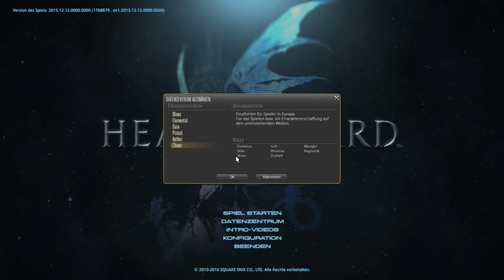Final Fantasy 14 ⚔️ Eine neue Heldin in Eorzea (Charaktererstellung) ⚔️0⚔️ Let's Play ⚔️ FFXIV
🔥 Taucht ein in die Welt von Eorzea mit mir, Tara Eisenseele, als wir uns auf eine epische Reise in "Final Fantasy 14" begeben. In dieser Let's Play-Episode ⚔️ "Eine neue Heldin in Eorzea" ⚔️ widmen wir uns der spannenden Aufgabe der Charaktererstellung. Seid dabei, wie ich meine Spielfigur Tara Eisenseele zum Leben erwecke, eine kühne Miqo'te mit der Anfängerklasse Faustkämpfer, die bereit ist, ihr Schicksal in diesem fesselnden MMO zu erfüllen.

🎮 Was macht "Final Fantasy 14" so besonders? Es ist nicht nur ein Spiel, sondern eine Welt voller Abenteuer, Magie und unvergesslicher Charaktere. Als eines der führenden MMORPGs bietet FF14 Spielern die Möglichkeit, ihre eigene Legende zu schreiben – und Tara Eisenseele ist bereit, ihre Geschichte zu beginnen.

💡 In dieser Episode erhaltet ihr einen detaillierten Einblick in den Charaktererstellungsprozess, meine Gedanken zur Auswahl der Rasse Miqo'te und warum ich mich für die Klasse des Faustkämpfers entschieden habe. Perfekt für Anfänger und Wiedereinsteiger in FF14, die einen tiefen Einblick in die ersten Schritte im Spiel suchen.

Euer Feedback ist Gold wert, also hinterlasst gerne Kommentare und lasst uns diskutieren, welche Wege Tara Eisenseele als nächstes erkunden soll.